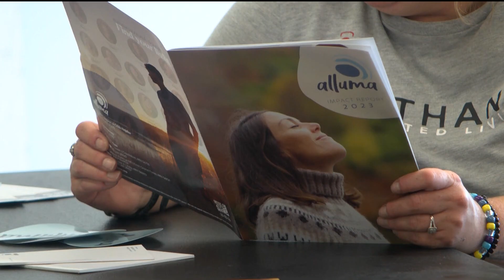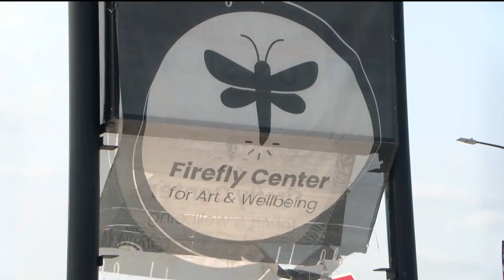New Fosston Mental Health Clinic Grand Opening at Firefly Center for Art & Wellbeing | Lakeland News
Originally aired July 29, 2024 on Lakeland News- - - - - - - - -Watch more local & breaking news for north-central MN & subscribe to our YouTube channel us on social media:-Facebook (news) (sports) Lakeland News local news and media up for PBS Passport Mission:Lakeland PBS educates, informs, and enriches our viewers.Our Vision:Lakeland PBS will be a valued and trusted source of news, entertainment and storytelling that connects and uplifts our diverse region.